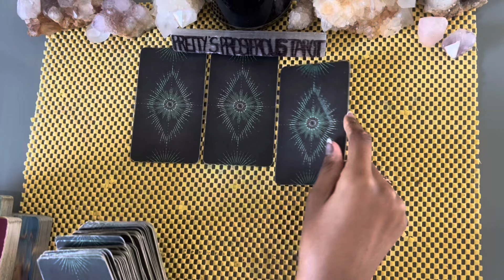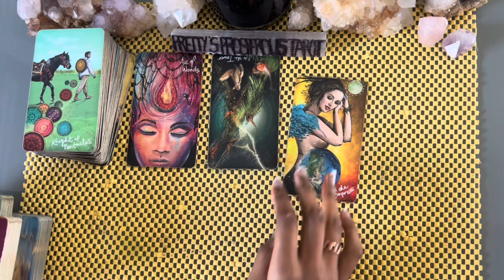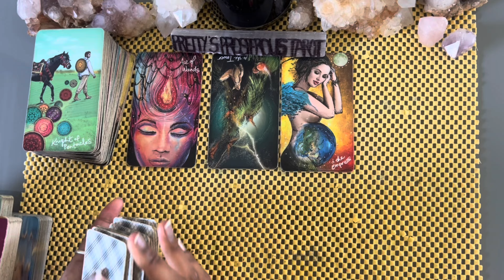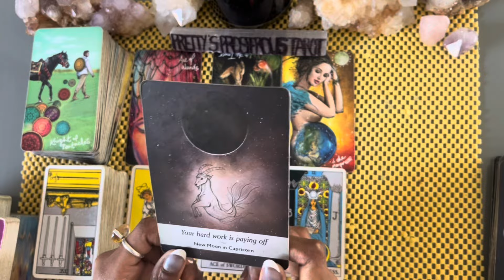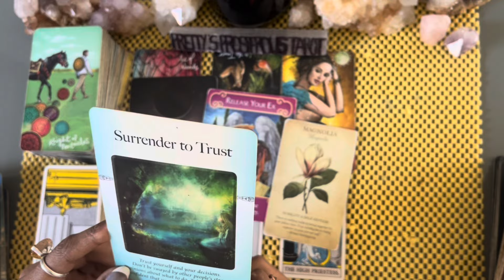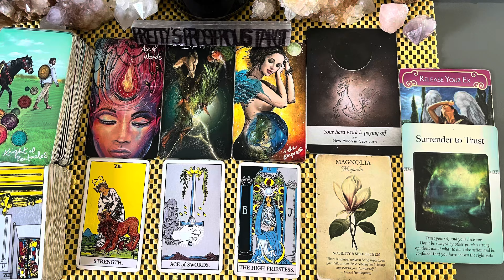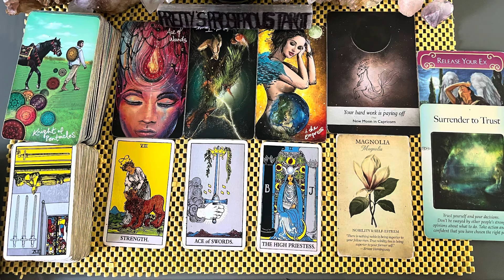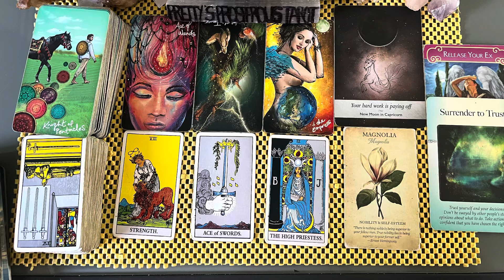Taurus love tarot reading ~ Jun 12th ~ they’re eager to work it out with you